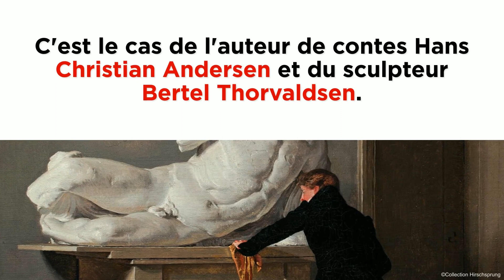L'expo en bref : « L'Âge d'or de la peinture danoise : 1801-1864 » au Petit Palais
En attendant la réouverture des musées, Connaissance des Arts vous propose de (re)découvrir les expositions du moment.
Rendez-vous virtuellement au Petit Palais pour revivre « L'Âge d'or de la peinture danoise : 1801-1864 ».